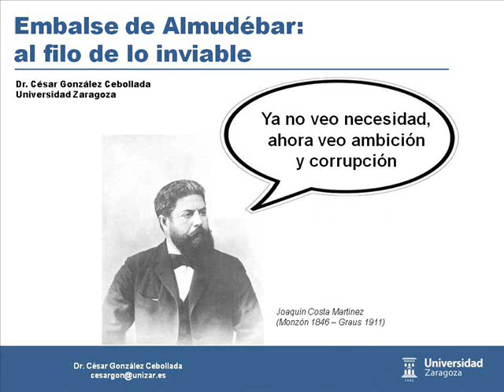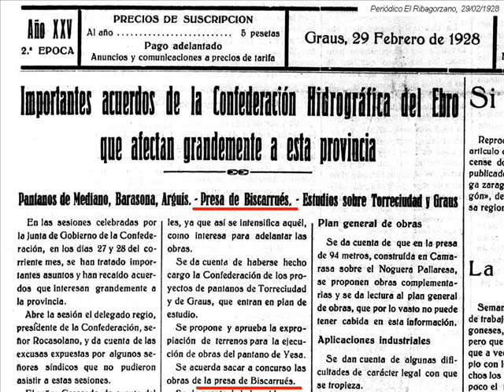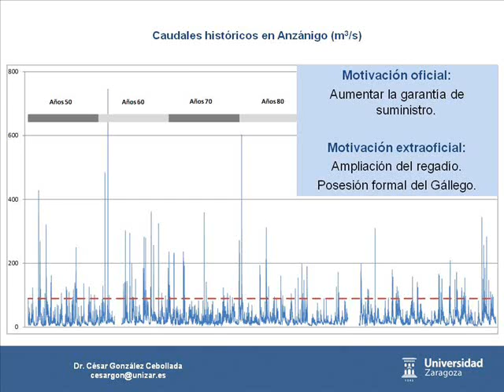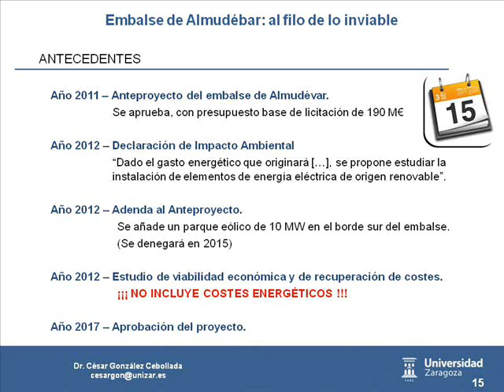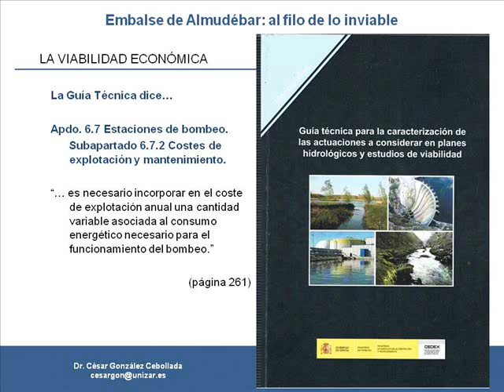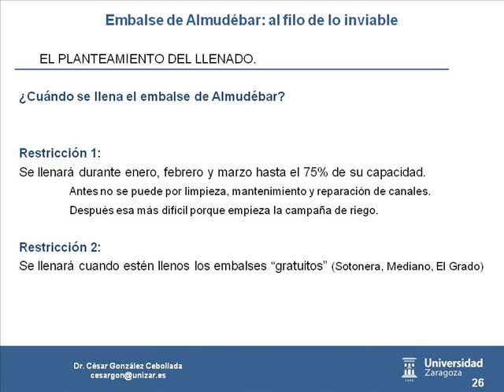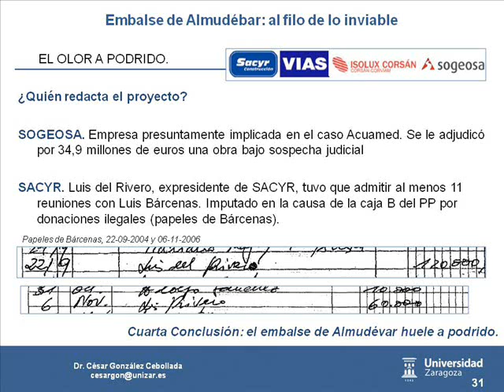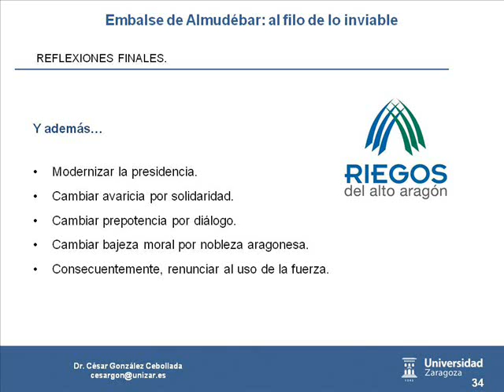Embalse de Almudébar, al filo de lo inviable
Charla dentro de la Jornada Técnica por el XXX aniversario de la Coordinadora Biscarrués-Mallos de Riglos, 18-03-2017